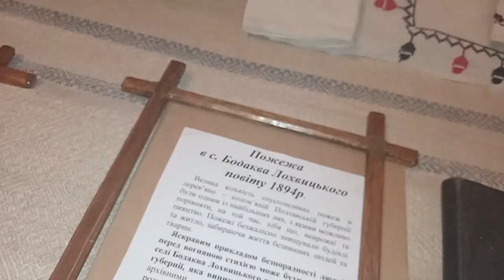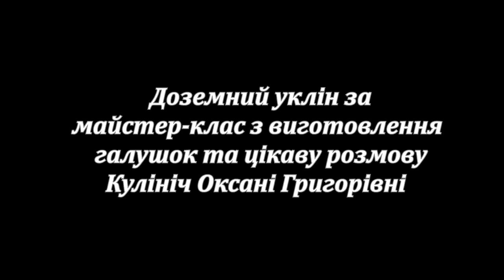Бодаквянські ГАЛУШКИ. Кулінарно-народознавче шоу з елементами марсіанина!!!!!!!!!!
Подякувати автору каналу можна так:
Є що показати — скидай відео — покажемо
5:52 - Ліниві вареники
12:50 - Тимур Кизяков
26:18 - Вже За столом
28:34 - пацсталом))